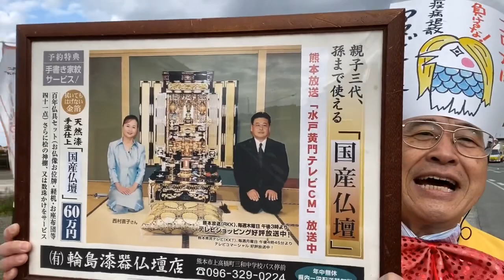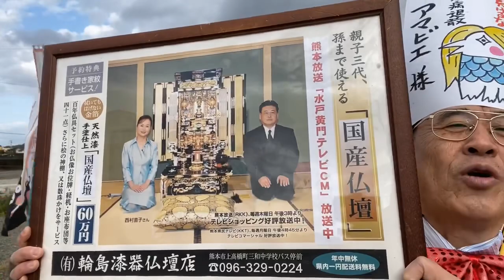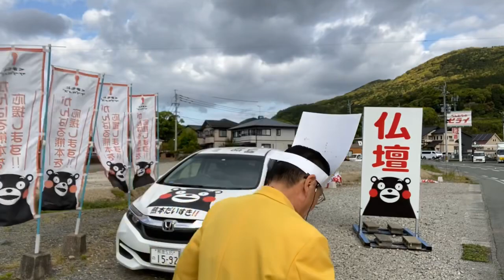コロナ退散アマビエ社長 広告 熊日新聞 RKK水戸黄門テレビCM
熊日新聞3面&RKK水戸黄門広告❣️

8月は、夜8時まで営業*\(^o^)/*
24時間受付どうぞお電話ください！